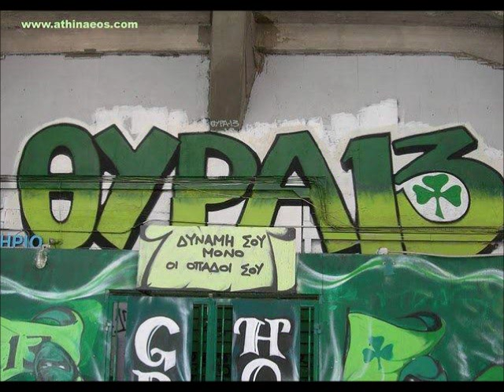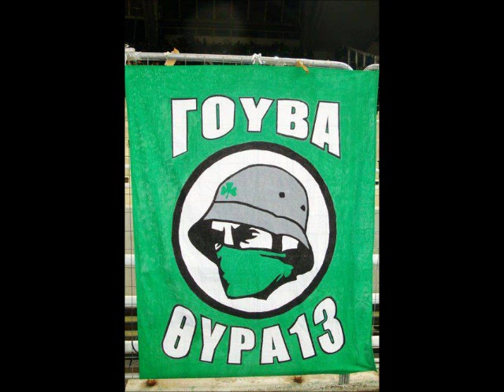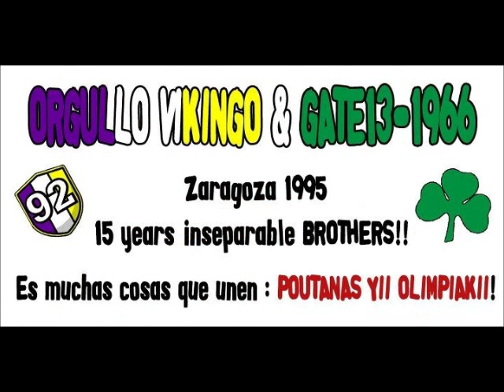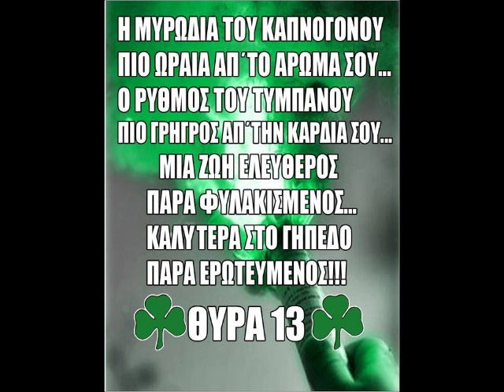Se gnorisa apo paidi mikro HQ - ΣΕ ΓΝΩΡΙΣΑ ΑΠΟ ΠΑΙΔΙ ΜΙΚΡΟ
Se gnorisa apo paidi mikro HQ !!! gate 13 always dangerous!